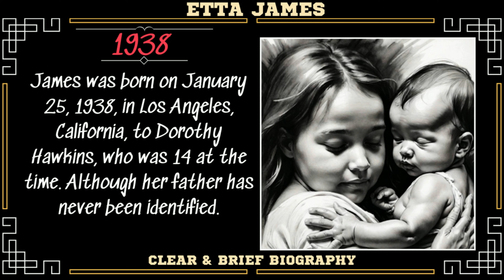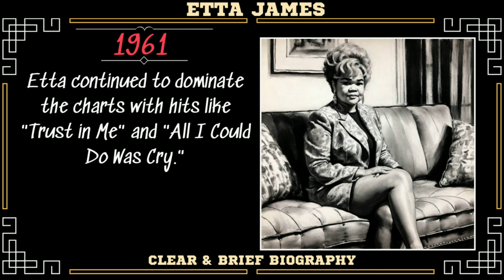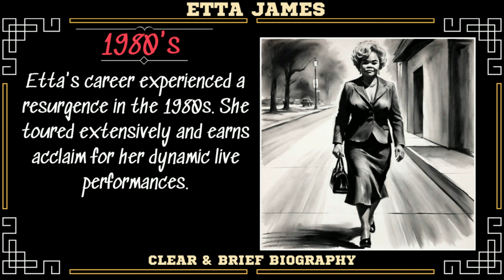Etta James Short Biography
A brief biography of Etta James. (hotpot.ai/art-generator)
Etta James's life story. Short biography - Etta James.

- James was born on January 25, 1938, in Los Angeles, California, to Dorothy Hawkins, who was 14 at the time. Although her father has never been identified.
- Etta received her first professional vocal training at the age of five from James Earle Hines, musical director of the Echoes of Eden choir at the St. Paul Baptist Church in South-Central Los Angeles.
- She became a soloist in the choir despite her young age and performed with them on local radio stations.
- Etta moved with her mother to San Francisco, where she grows up in a largely impoverished environment.
- She began listening to doo-wop and was inspired to form a singing group called "The Creolettes" with two friends.
- Etta released her first single, "Roll with Me Henry," which becomes a major hit on the R&B charts. Etta's powerful vocals establish her as a rising star in the music industry.
- Etta released several more successful singles, including "Good Rockin' Daddy" and "Hey Henry," further solidifying her reputation as one of R&B's most promising talents.
- Etta's career hits a significant milestone when she signs with Chess Records, a renowned Chicago-based label known for its roster of influential blues and R&B artists.
- She achieved her first major crossover success with the release of the ballad "At Last." The song became a timeless classic and remains one of Etta's signature tracks.
- Etta continued to dominate the charts with hits like "Trust in Me" and "All I Could Do Was Cry."
- Etta's personal struggles, including battles with drug addiction and tumultuous relationships, began to take a toll on her career.
- Etta made a triumphant return to the charts with the release of "Tell Mama," a gritty and soulful track that showcases her vocal prowess.
- Etta continued to release acclaimed albums throughout the late 1960s, including "Etta James Sings Funk."
- Etta's career experienced a resurgence in the early 1970s with the release of the album "Etta James Sings the Blues."
- Despite ongoing personal struggles, including battles with drug addiction and legal issues, Etta remained committed to her music career.
- Etta's career experienced a resurgence in the 1980s. She toured extensively and earns acclaim for her dynamic live performances.
- Etta's remarkable career was celebrated with numerous accolades and honors, including Grammy Awards and inductions into the Rock and Roll Hall of Fame.
- Etta remained active in the music industry throughout the early 2000s, continuing to tour and record new material.
- Tragically, Etta James passed away on January 20, 2012, at the age of 73, after battling leukemia.
- Her death marks the end of an era in music, but her legacy lives on through her timeless recordings and influence on future generations of artists.